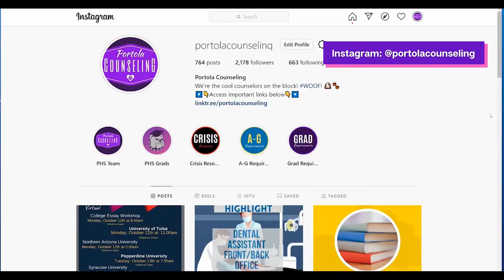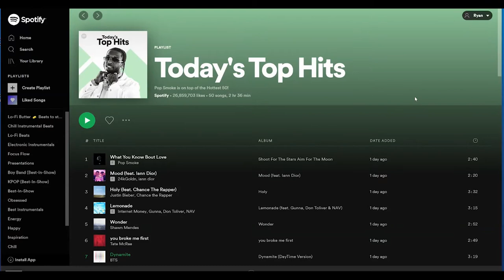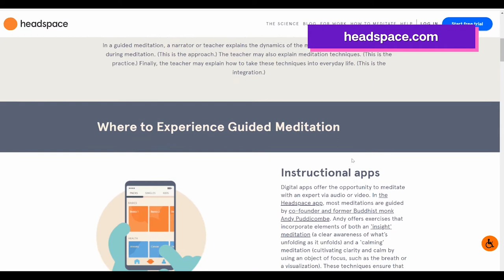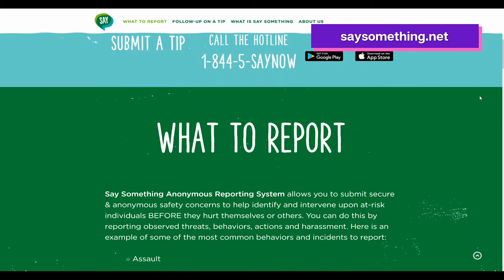Bulldog Bungalow Virtual Calming Room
The Portola High Counseling Team talks about resources within the virtual calming room!